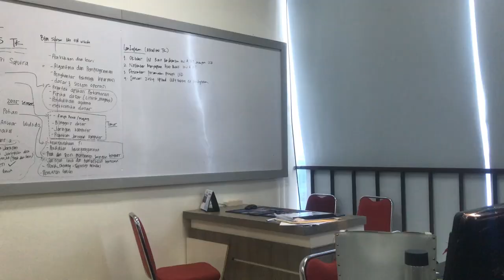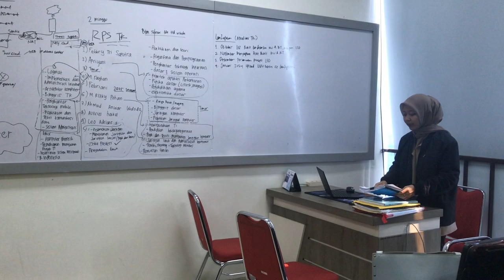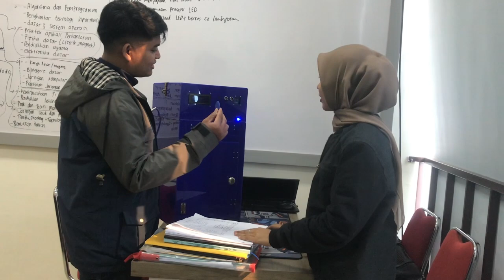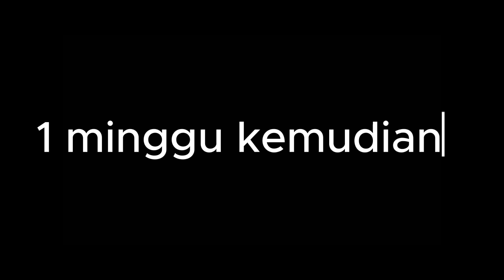Budaya Rapi dan Disiplin bersama Smart Locker, Tingkatkan Kualitas Belajar Mengajar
Created by REO
1. M. Rayhan
2. Leo Ardiansa
3. Febbry Tri Saputra

Producted by Inovator Center
Universitas Bina Darma